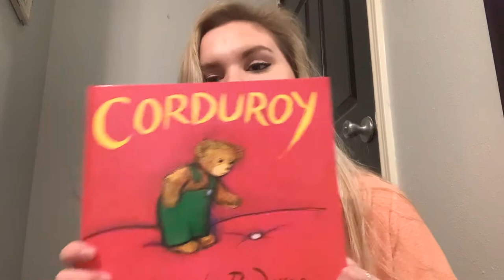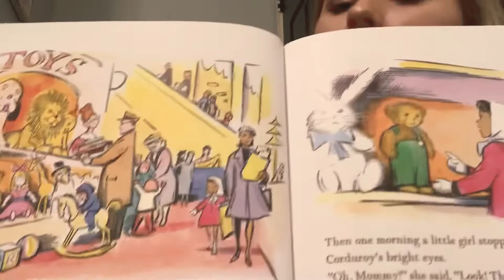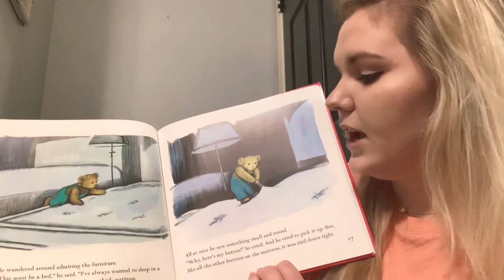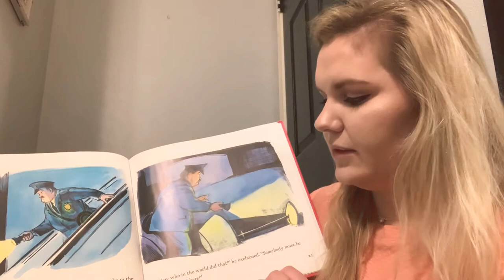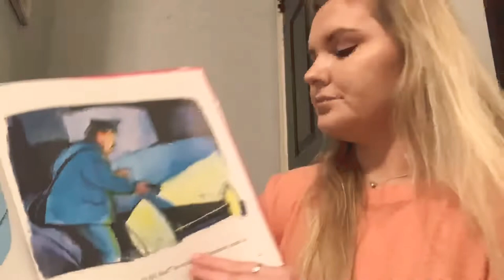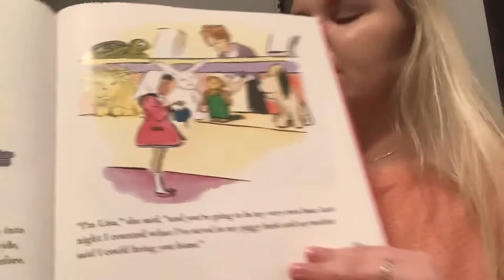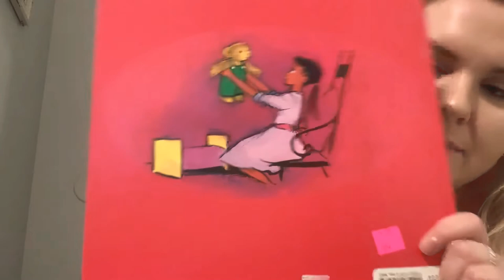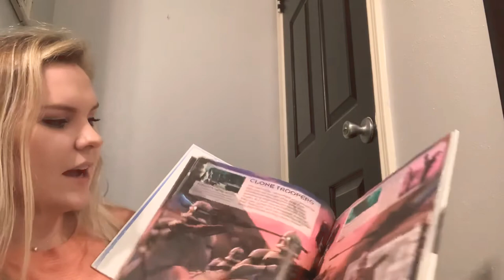Bears - 3/24/2020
Video #2 Corduroy Book